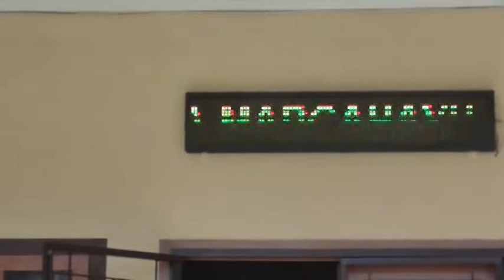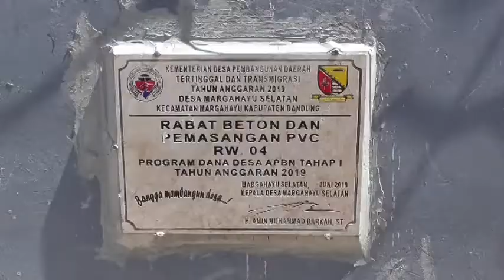PROGRAM PEMBANGUNAN DESA MARGAHAYU SELATAN, PENERAPAN ANGGARAN TAHAP I TAHUN 2019